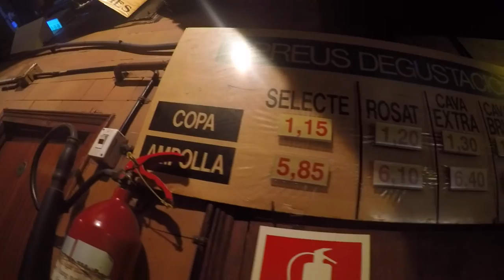Barcelona GoPro 2016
Our RoadTrip to Barcelona in September 2016.